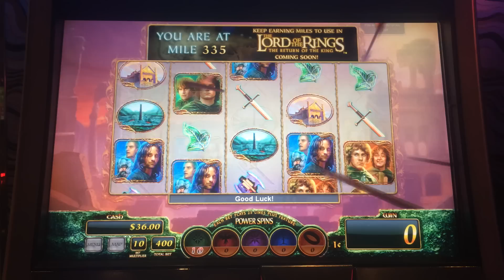Lord of the Rings The Two Towers Slot Machine Line Hit - Legolas Wild Arrows